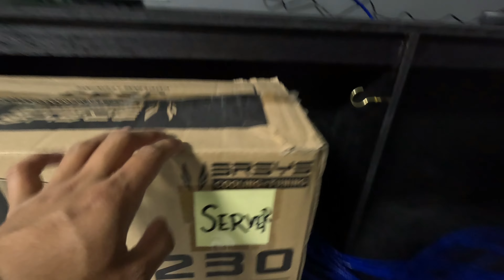Day 47 Sukat ng Computer Shop Tables | Computer Shop Tables Tamang Sukat Nito